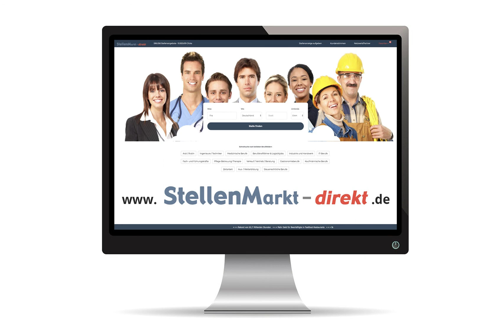Bauleiter Hochbau (m/w/d) in Neustadt, gesucht:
Der Landkreis Neustadt an der Waldnaab liegt in der Nordoberpfalz in Bayern inmitten hervorragender infrastruktureller Bedingungen. Er ist ein dynamischer Wirtschaftsstandort und gleichzeitig als lebenswerte Region bekannt. Die Menschen im Landkreis NEW denken das Landleben selbstbewusst und neu. Dazu gehört es auch, Behörde neu zu denken: Die Verwaltung des Landkreises NEW versteht sich als moderner Dienstleister.

Der Landkreis Neustadt a. d. Waldnaab sucht zum 1.4.2022
einen Abteilungsleiter  (m/w/d)
Bauabteilung, Bauleitplanung (in Vollzeit)

Die Stelle ist im Zuge einer Altersnachfolge unbefristet zu besetzen.

Ihre Aufgaben:
• Leitung der Abteilung 5 mit den Sachgebieten „Zentrale Vergabestelle“
und „Hochbau, Tiefbau, Energie, Gartenfachberatung
• Teilnahme an den Sitzungen der Beschlussgremien
• Bearbeitung aller grundsätzlichen und besonders schwierigen Aufgaben des
Amtsbereichs, Übernahme von Sonderaufgaben
• Entwerfen von Konzepten für die Weiterentwicklung der Landkreisliegenschaften
• Mitwirkung bei den Bauleitplanverfahren der Gemeinden und städtebauliche  Beratung
• Planungsrechtliche Beurteilung von Einzelbauvorhaben
• Leitung der Geschäftsstelle des Gutachterausschusses
• Leitung der Landkreisdeponie Kalkhäusl/Weiherhammer

Ihr Profil:
• Abgeschlossenes Studium (Master/Dipl. Ing. Univ.) der Architektur oder des
Bauingenieurwesens (Fachrichtung Hochbau)
• Befähigung für die 4. Qualifikationsebene des bautechnischen und umweltfachlichen Verwaltungsdienstes; nachträglicher Qualifikationserwerb ist möglich
• Fundierte Kenntnisse und einschlägige Berufserfahrung im Bauordnungs- und Bauplanungsrecht
• Führerschein der Klasse B und Bereitschaft zum Führen verschiedener
Fahrzeugtypen

Darüber hinauswünschen wir uns von Ihnen:
• Ein hohes Maß an Kooperations- und Kommunikationsfähigkeit sowie ein sicheres Auftreten
• Eine verantwortungsbewusste und selbständige Arbeitsweise
• Ein sicheres Beurteilungsvermögen
• Eine hohe Belastbarkeit sowie die Bereitschaft und Fähigkeit zur digitalen Abwicklung von Arbeitsvorgängen

Wir bieten
• eine interessante, vielseitige und anspruchsvolle Aufgabe
• Entgelt aus der Entgeltgr. 14 bzw. Besoldung aus Besoldungsgruppe A 14/A 15
• flexible Arbeitszeiten sowie Vereinbarkeit von Beruf und Familie

Wenn Sie ein Teil unserer leistungsfähigen Landkreisverwaltung werden möchten,
dann senden Sie Ihre aussagekräftigen Bewerbungsunterlagen bitte bis
spätestens 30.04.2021 möglichst in einer pdf-Datei.

Falls Sie sich schriftlich bewerben wollen, lautet die Adresse
Landratsamt Neustadt a. d. Waldnaab
Personalverwaltung
Stadtplatz 38
92660 Neustadt a.d.Waldnaab

Ansprechpartner:
für Fragen zum Arbeits-/Beamtenverhältnis:
Herr Frummet, Tel. 09602/791100, oder Herr Hösl, Tel. 09602/791110
für Fragen zur Tätigkeit: Herr Kraus, Tel. 09602/795000

Bitte übersenden Sie uns nur Kopien, die
Bewerbungsunterlagenwerden nicht zurückgegeben.
Hinweis: Sie finden im Internet unsere Datenschutzhinweise
im Bewerbungsverfahren gemäß Art. 13 Abs. 1 DSGVO.

Bild: Adobestock